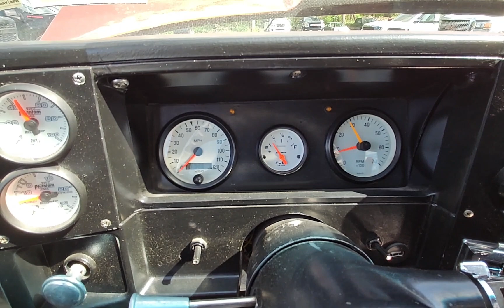1986 Chevrolet El Camino STK# 1029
Repaired / High Performance / Lots of Options
STK # 1029
KEY # 86
1986 Chevrolet El Camino SS
Fully Repaired
Tons of high performance modifications
3 Speed Transmission
9,261 Miles (Exempt)
Aftermarket Stereo System
Too many options to list
PLEASE NOTE THIS IS A 907A NY SALVAGE TITLE